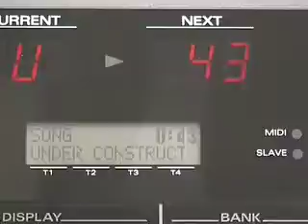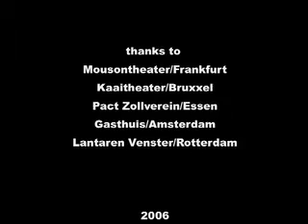We just skipped/centrifugal forces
Die Zentrifugalkraft ist eine passive Kraft, sie wirkt durch ihre Traegheit. Die Zentrifugalkraft ist eine Kraftillusion, eine Scheinkraft.
pseudo-science-performance